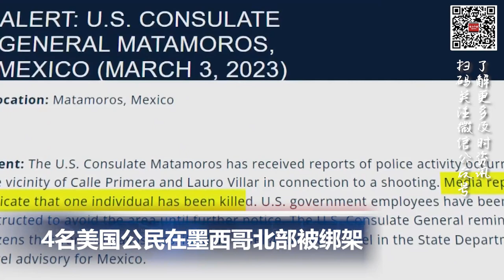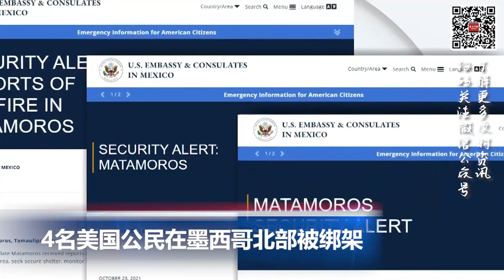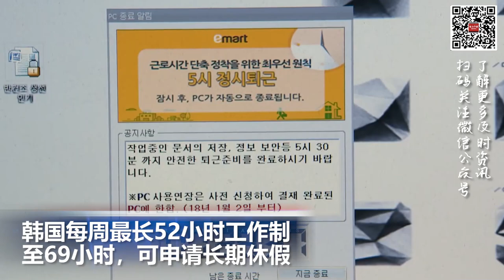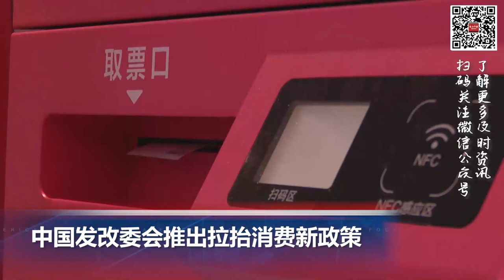4名美国公民在墨西哥北部被绑架; 韩国将改革每周最长52小时工作制至69小时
00:00  片头

00:06  ​4名美国公民在墨西哥北部被绑架

01:18  土耳其247名涉嫌参与建造劣质建筑人员被列入拘捕名单

02:22  韩国将改革每周最长52小时工作制至69小时，可申请长期休假

03:33   中国发改委会推出拉抬消费新政策